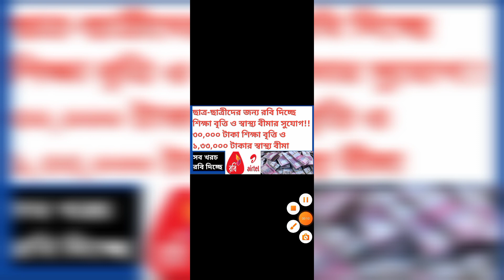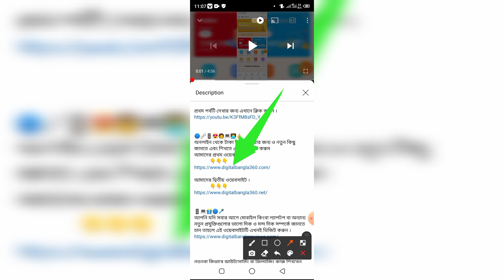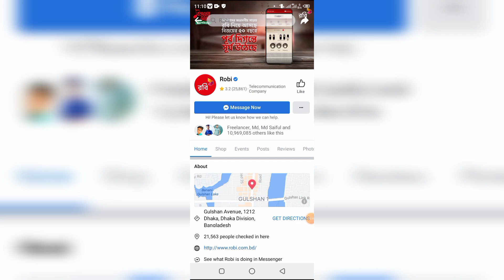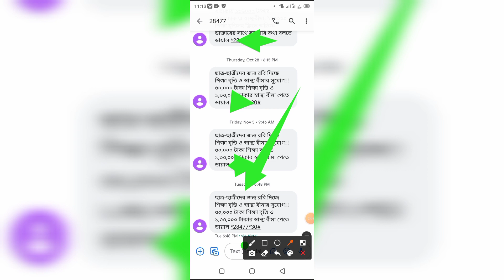Robi student pack | ছাত্র-ছাত্রীদের জন্য রবি দিচ্ছে লক্ষ টাকার উপরে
ফ্রিতে প্রতিদিন 10 মিনিট কাজ করে ৮০,০০০ টাকা লাইফ টাইম ইনকাম করার জন্য ভিডিওটি দেখে কাজ করতে পারেন।

প্রতি ঘন্টায় 7000 টাকা কিংবা তারও বেশি ফ্রিতে ইনকাম করার জন্য এই ভিডিওটি দেখে নিয়ম মেনে কাজ করতে পারেন চাইলে

অনলাইন থেকে টাকা ইনকাম করার জন্য ও নতুন কিছু  জানতে ও শিখতে এখনি ভিজিট করুন আমাদের ওয়েবসাইট।

ইনকাম সাইট লিংক